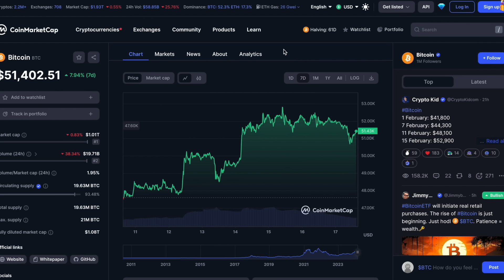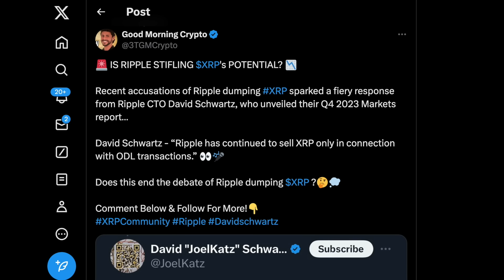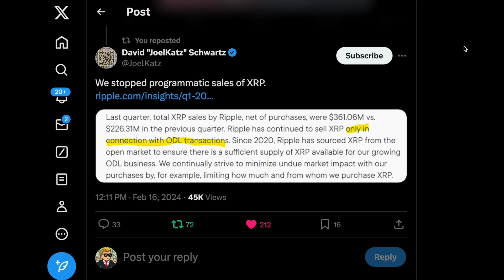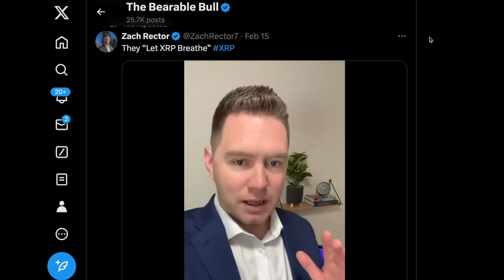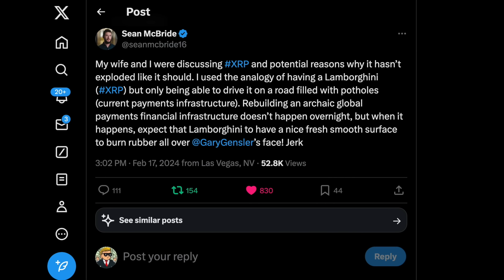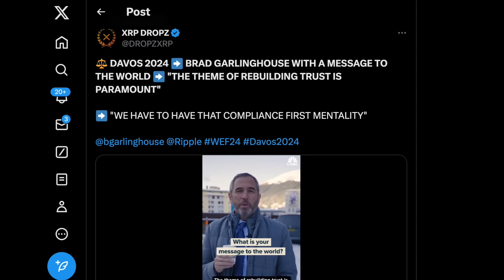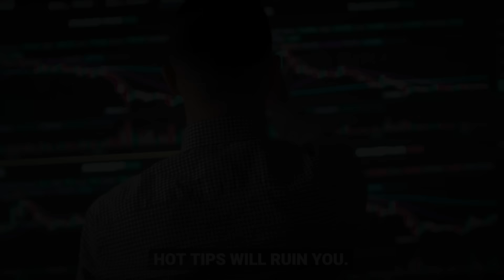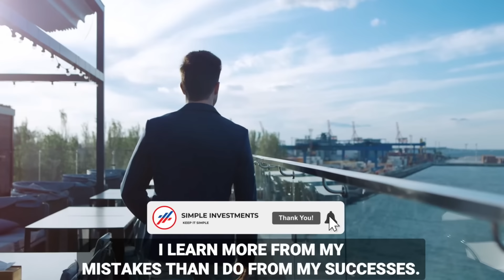🚨*EMERGENCY UPDATE: RIPPLE HAS BEEN KEEPING XRP'S PRICE DOWN | RIPPLE HAS STOPPED SELLING XRP*🚨